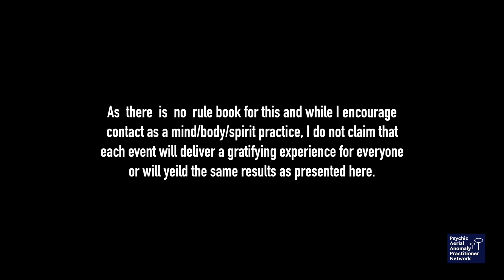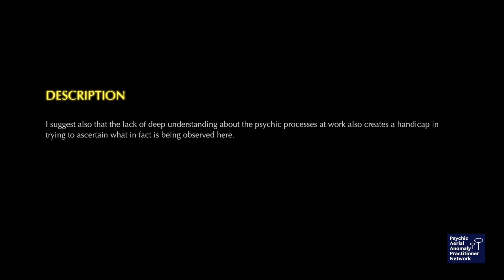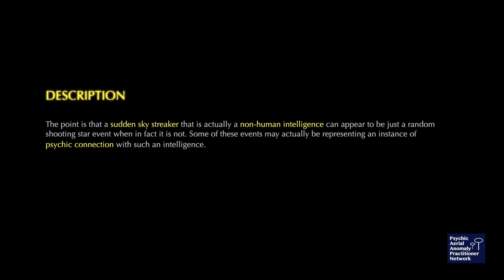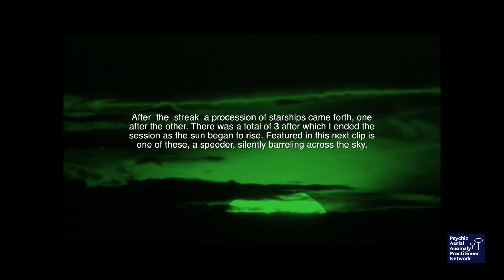12:28:19 hyper jumper & zooming starship